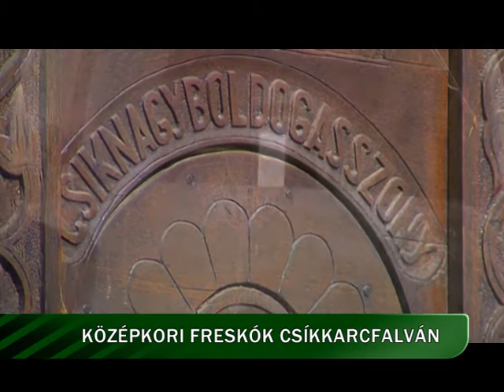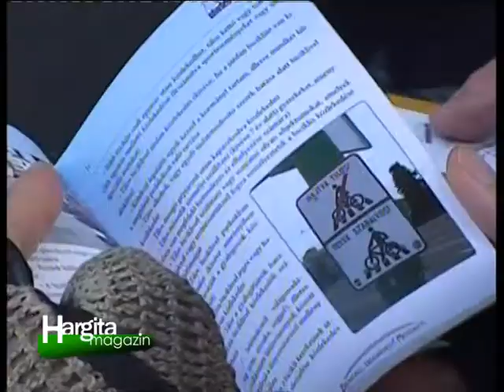Hargita magazin 2012.09.20.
A Hargita magazin tartalmából:

TANÉVKEZDÉS A SAPIENTIÁN
Lezárult egy korszak és új időszámítás kezdődött a Sapientia Erdélyi Magyar Tudományegyetemen - a 12. tanévnyitó mérföldkőnek számít az iskola életében, hiszen idén egy államilag is elismert intézményben üdvözölhették a diákokat.

KÖZÉPKORI FRESKÓK CSÍKKARCFALVÁN
15. századi falképre bukkantak a csíkkarcfalvi templom restaurálásakor. A román Kulturális és Örökségvédelmi Minisztérium által támogatott felújítást decemberre tervezik befejezni, a feltárt freskó is látogatható lesz a római katolikus vártemplomban.

KÉT KERÉKEN A MOBILITÁS HETÉN
Biciklis felvonulás, fotókiállítás, autómentes nap, utcalezárás - Székelyudvarhely is bekapcsolódik az Európai Mobilitás Hetébe. A több naposra tervezett mozgalomba a helyi polgármesteri hivatal munkatársai is bekapcsolódtak, vállalva, hogy nem négy, hanem két keréken jutnak el munkahelyükre.

TÖBBLETTÁMOGATÁS AZ EGYHÁZAKNAK
Hargita Megye Tanácsa újabb jelentős összeget különített el a történelmi egyházak és műemléképületek támogatására augusztusi ülésén. Borboly Csaba tanácselnök a találkozón kihangsúlyozta: az egyházak az élet számos területén végeznek fontos munkát, amelyekben az önkormányzat partner kíván lenni.

KITÜNTETÉSEK PÉLDAKÉPEKNEK
Magyar állami kitüntetéseket adományoztak 5 jeles székelyföldi személyiségnek a csíkszeredai főkonzulátuson, az augusztus 20.-i magyar állami ünnep alkalmából. A kitüntetettek között pedagógus, szórványban dolgozó orvos, lelkész és kitűnő sportoló is van. Bár az élet más-más területén tevékenykednek, közös bennük a nemzet iránti elkötelezettség, illetve a magyarság megmaradásáért végzett önzetlen munka.